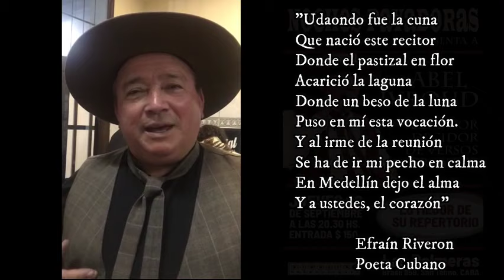El Tro-VAR Cap 17. Con David Carvajal y "Chicharrón" (01-09-2019)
En el Tro-VAR disfrutamos y estudiamos el sorprendente arte de la trova.

En este capítulo, conversamos y trovamos con David Carvajal y Humberto López "Chicharrón", creadores del "Miércoles de la trova". Un nuevo espacio para el fomento y el disfrute de la trova en Medellín.